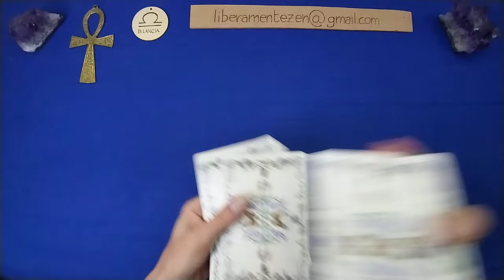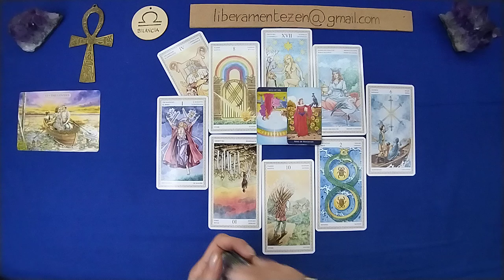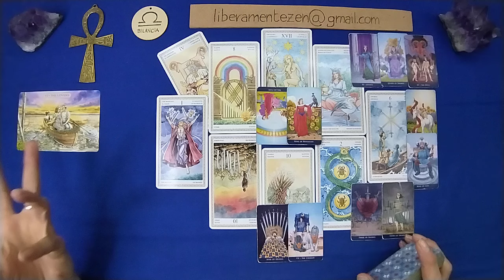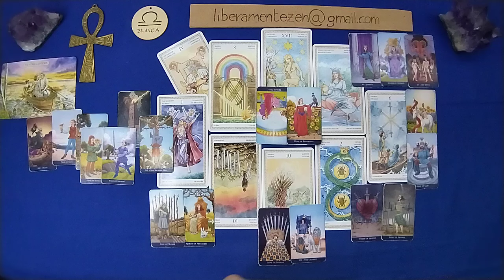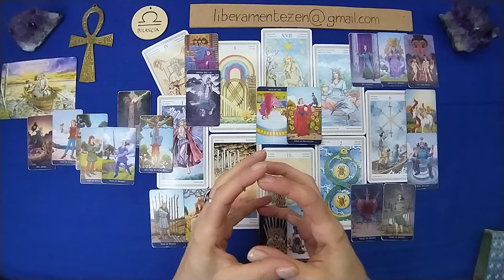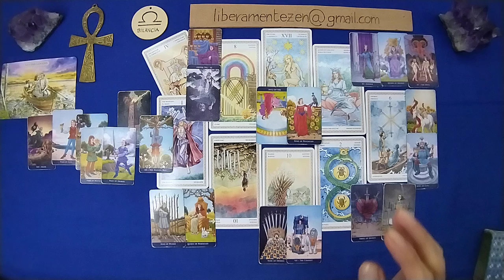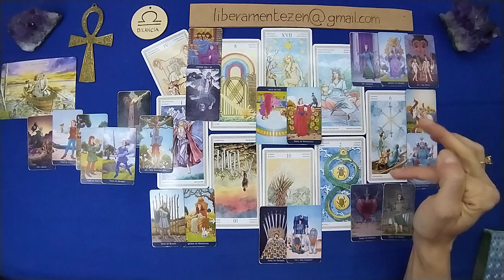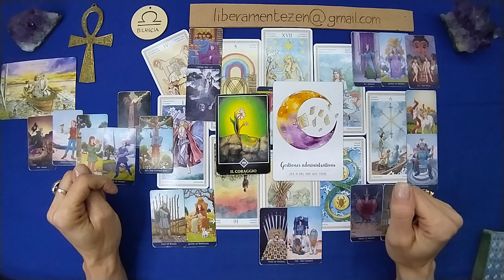BILANCIA 🎃 Ruota del Destino OTTOBRE 2024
Buon ascolto.